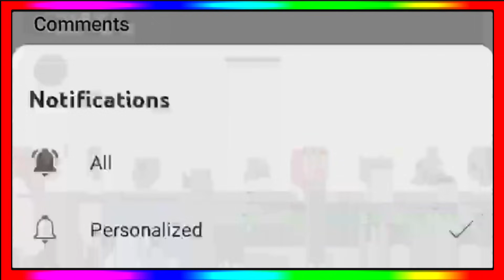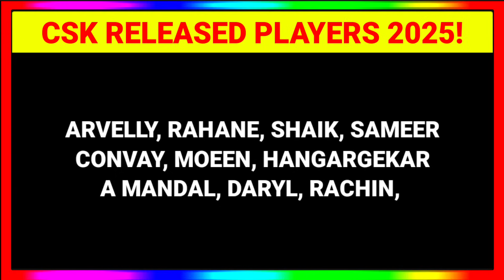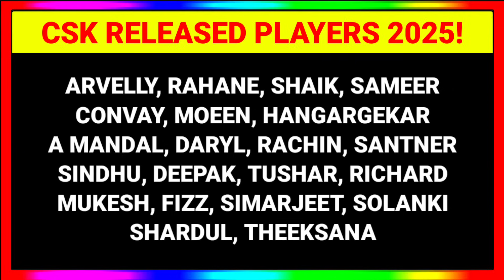Csk 2025 Squad - Csk Retained And Released Players 2025 || Csk Target Players 2025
Csk Released Players 2025
Csk Target Players 2025
Rohit Sharma IPL 2025 Csk